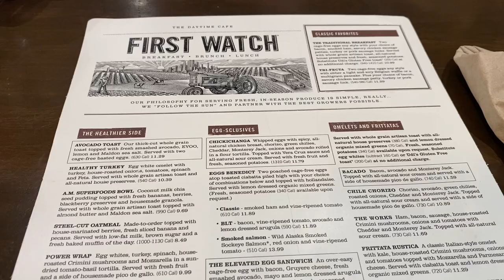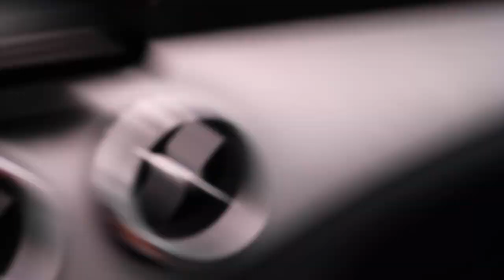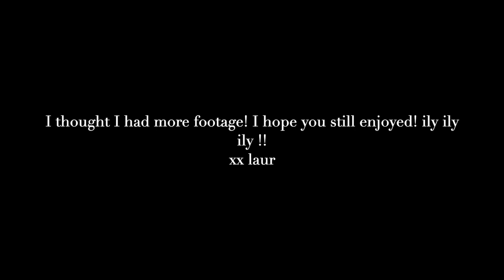vlog: lake day, it feels like a huge weight is lifted off my shoulders, trying new favorites + more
xx lauren